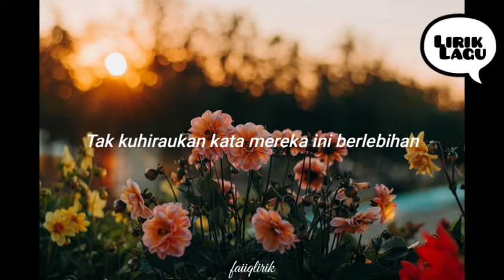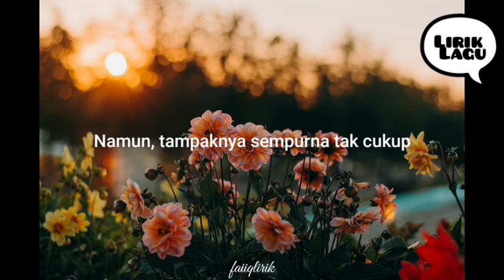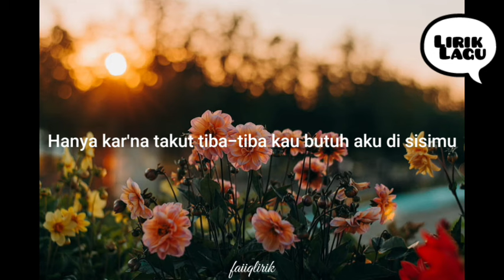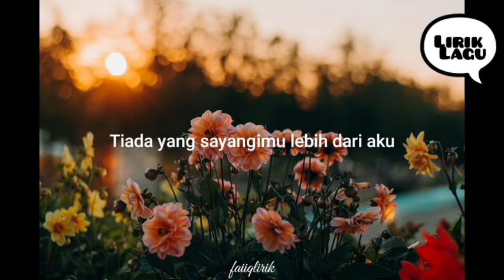Bernadya - Kata Mereka Ini Berlebihan (lirik lagu)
Lirik :

Ku tak pernah ikat rambutku lagi semenjak kaubilang
Rambutku indah bila terurai panjang
Baju hitamku tak pernah kusentuh lagi sejak hari itu
Kaubilang warna gelap membosankan

Kubaca sampai tuntas semua buku yang paling kausuka
Mungkin suatu saat kauanggapku cerdas
Tak kuhiraukan kata mereka ini berlebihan
Untukmu, apa pun akan kulakukan

Ingin sempurna di matamu
Hanya itu yang aku mau
Namun, tampaknya sempurna tak cukup
Bagimu, hm-mm

11.000 kilometer kutempuh sendirian
Bawa pelukku yang ternyata tak kaurindukan
36.000 kaki di atas laut kutahan
Kau tahu benar ku takut ketinggian

Bila ternyata aku bukan yang kauperlu

Kubatalkan setiap janji
Hanya kar'na takut tiba-tiba kau butuh aku di sisimu

Bagimu, hu-uh

Ingin kaulihat aku lebih jauh
Ingin kautahu
Tiada yang sayangimu lebih dari aku